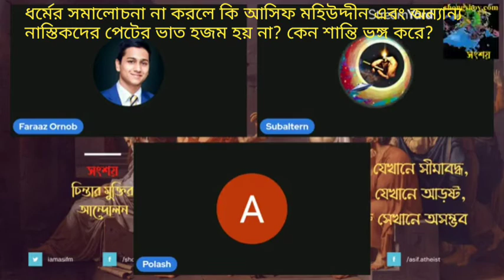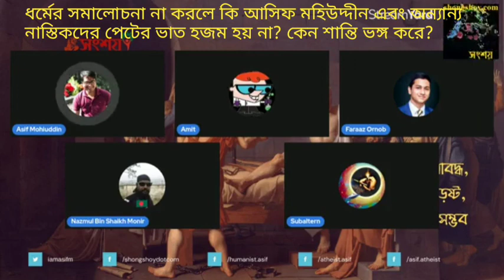ধর্মের সমালোচনা না করলে কি আসিফ মহিউদ্দীন এবং অন্যান্য নাস্তিকদের পেটের ভাত হজম হয় না? 16/03/2022